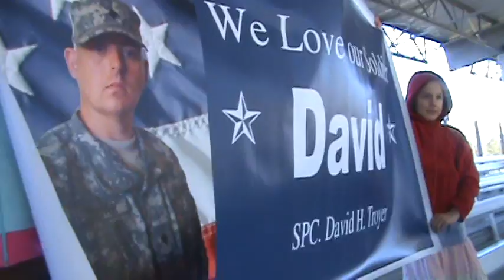11.30.2011 Family Day, Spc. David H. Troyer, Fort Jackson BCT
I'm sorry it is very shaky. I was freezing so my hands shook very easily.